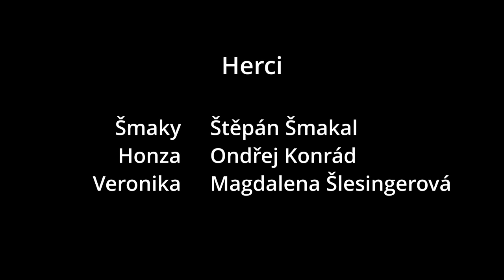Nástup - Short Movie